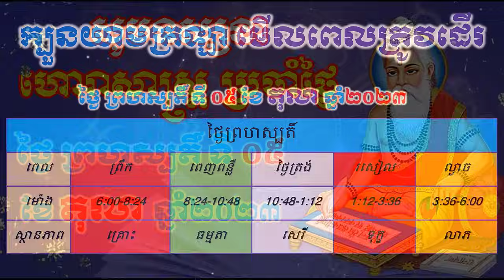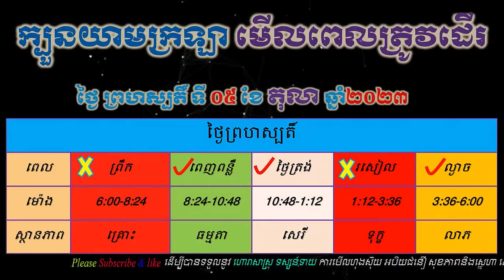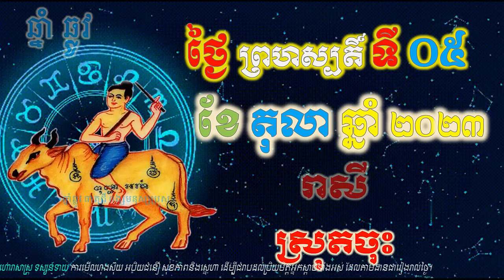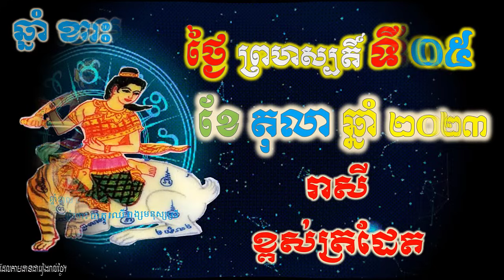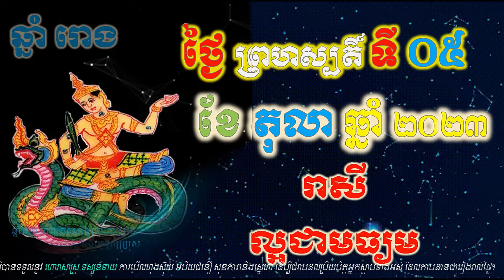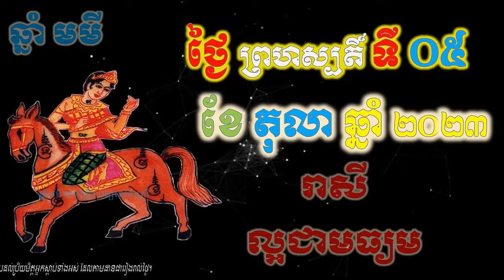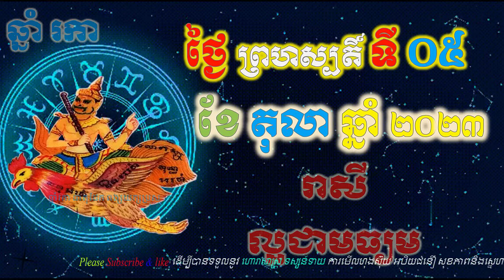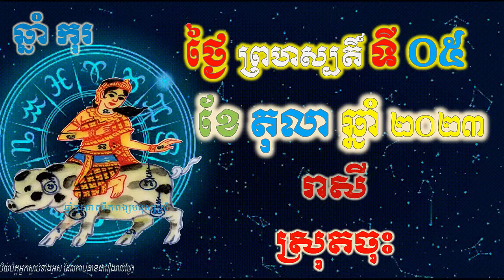ហោរាសាស្រ្តប្រចាំថ្ងៃ,ថ្ងៃព្រហស្បតិ៍ ទី០៥ ខែតុលា ឆ្នាំ២០២៣, horoscope daily 2023 by ep soheng